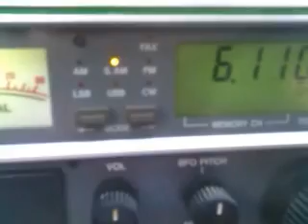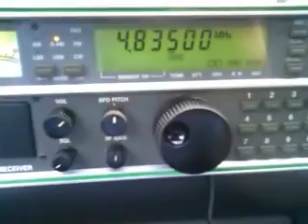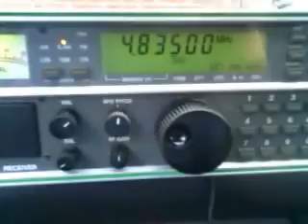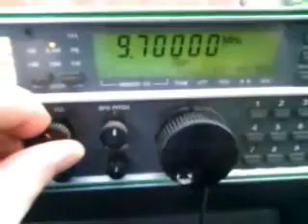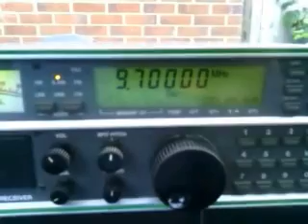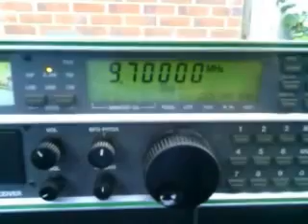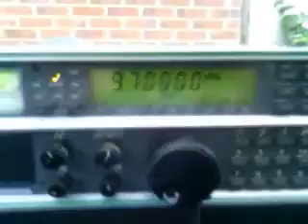AOR AR-3030 vs modified Tecsun PL-660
A quick non-scientific comparison test between the AOR AR-3030 vs the modified Tecsun PL-660 (with Dynamic Squelch / soft-mute permanently removed). Both receivers were using the same 100m longwire antenna, rolled out to at least one-third (maybe 30m) in length). Note how the Tecsun PL-660 which can be ten times cheaper than the AOR-AR3030 can match it in performance all the way.

Received in UK